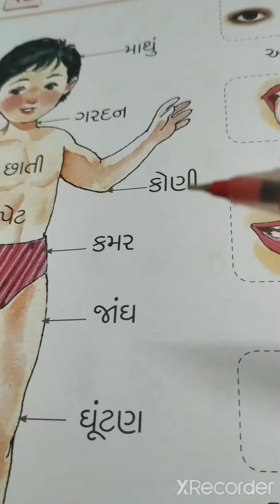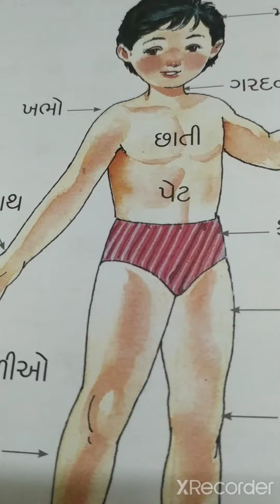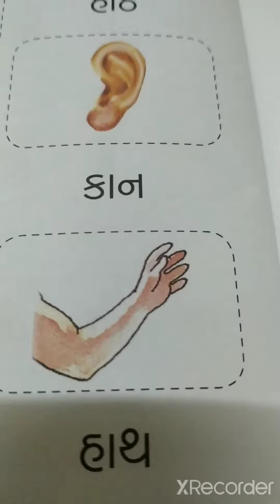૧૮, આપણું શરીર